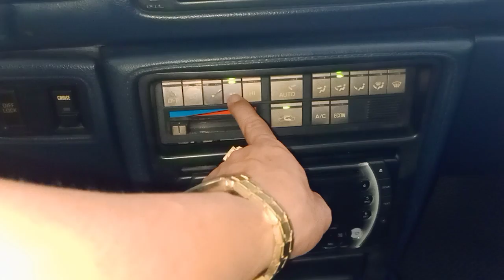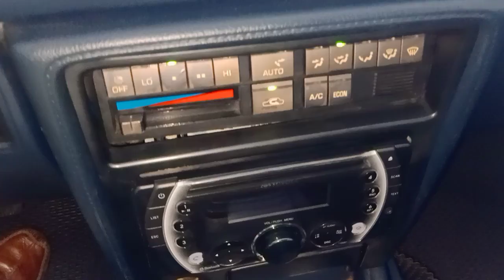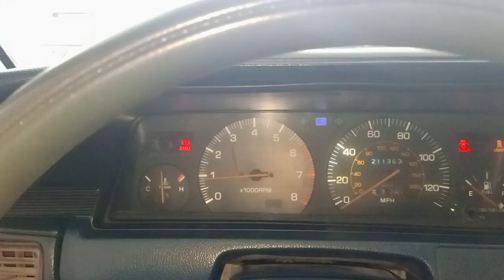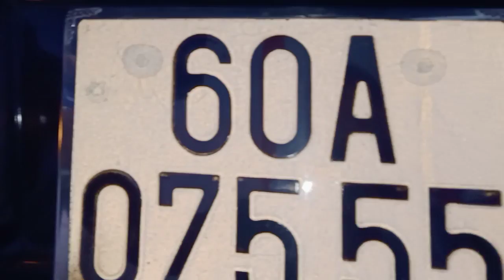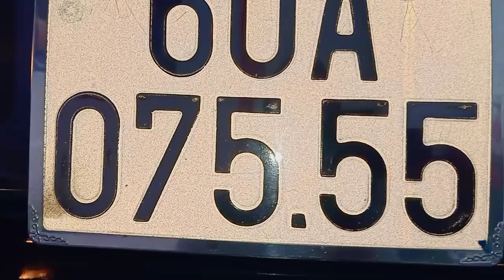(đã bán)toyouta camry 1987 siêu đẹp tặng màng hình camera de em bán 75 tr fix 5 tr lh em 0961408726